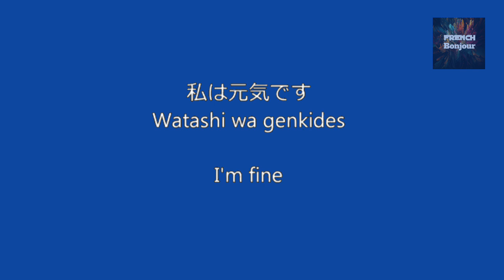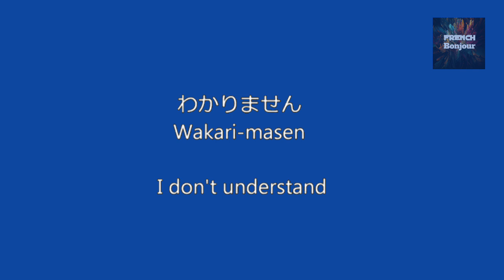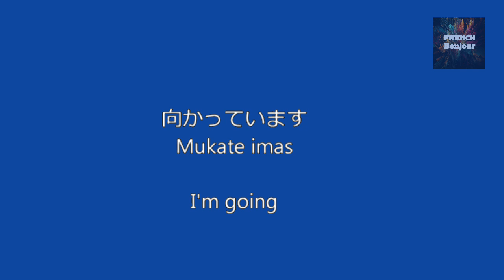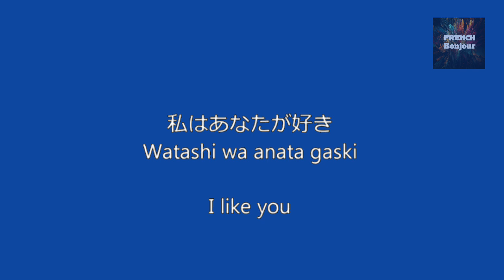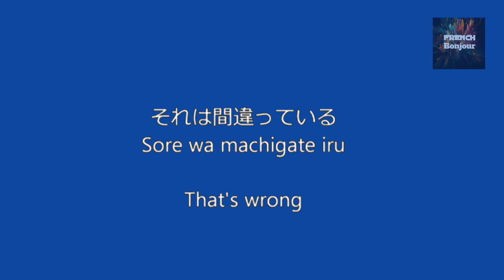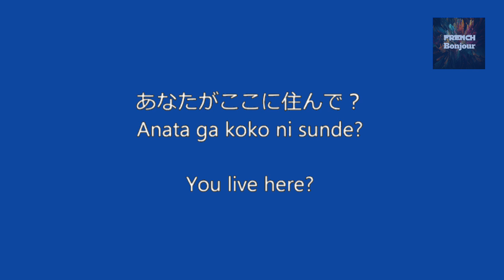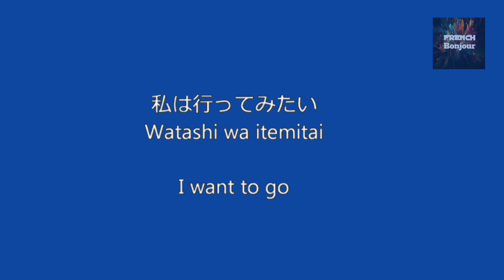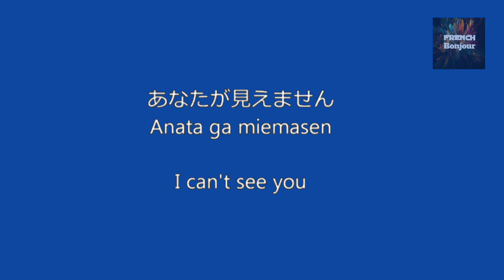日本語を学ぶ | 50 + Japanese Phrases For Beginners | Learn Japanese.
50 + Japanese Phrases For Beginners | Learn Japanese.

In Today's Video, Here are 50 + Japanese Phrases and sentences That we use a lot in our daily Speaking Conversation.

These Phrases are extremely helpful and can be used in daily life. This video will also help you expand your Japanese vocabulary and improve your communication.

I repeat each Sentences twice and try to repeat after me if you can, to practice and improve your Pronunciation.

This is an amazing video for beginners who would like to learn Japanese.

Vocabulary English to Japanese.
Japanese Important Phrases.
Japanese Everyday Phrases, common and useful words.
EVERYDAY Japanese.
Japanese Phrases for daily conversation.
Learn Japanese Daily.
How to speak Japanese.
Japanese Phrases For Beginners.
Japanese Sentences for Beginners.
Japanese shorts phrases.
Learn Japanese with English translation.
Learn English in Japanese.

英語から日本語への語彙。
日本語の重要なフレーズ。
日本語の日常会話、よく使われる便利な言葉。
日常の日本語。
日常会話で使える日本語フレーズ。
毎日日本語を学びましょう。
日本語の話し方。
初心者向けの日本語フレーズ。
初心者向けの日本語例文。
日本語のショートフレーズ。
英語の翻訳で日本語を学びましょう。
日本語で英語を学びましょう。